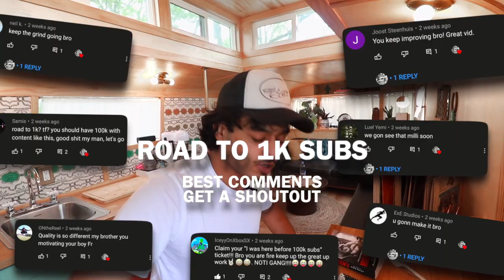I spent $500 to live alone in the wilderness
I took a road trip into the Texas wilderness and I'm finally alone at last. It only cost me $500 so now I can sit in silence all day and do nothing just as I had always wanted to. Leave a comment bruh but make sure you sub first it just make me feel good